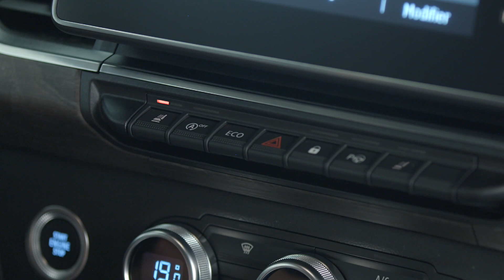SEDILI TERMICI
KANGOO (ITA)  & KANGOO VAN (ITA)